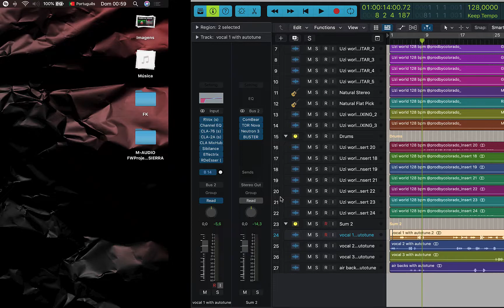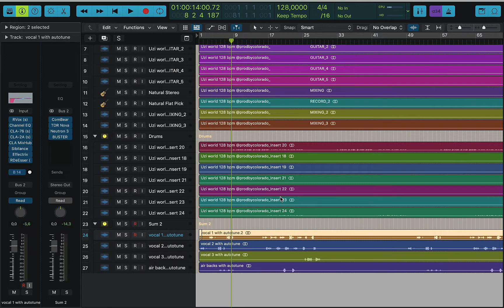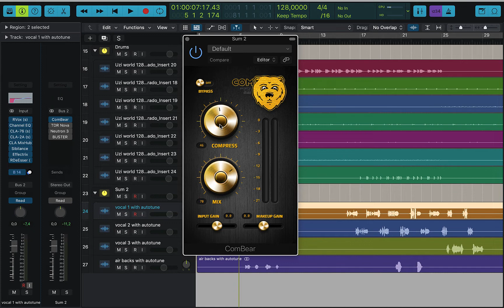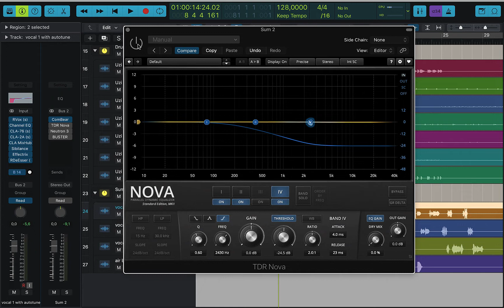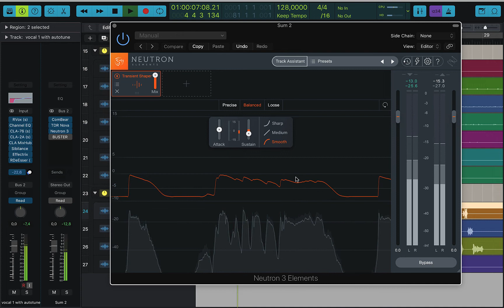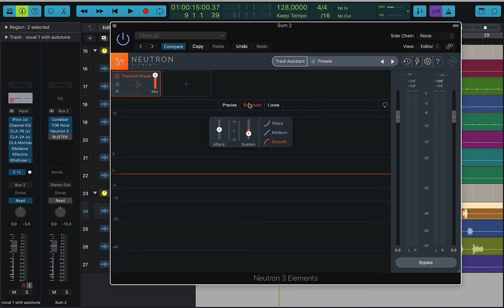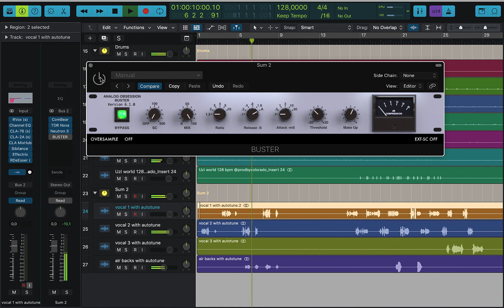O SEGREDO PARA MIXAGENS 🔥 MIX BUS